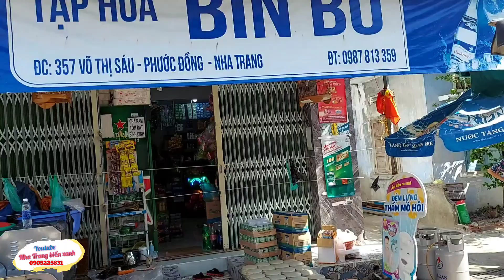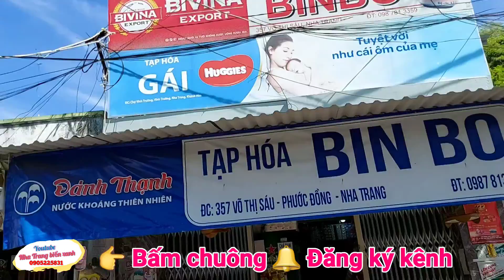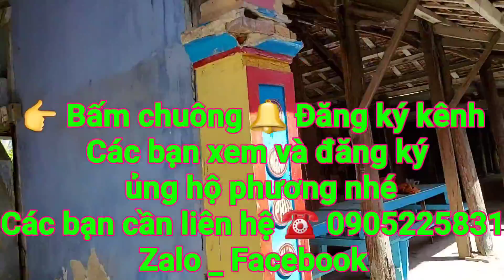Cập Nhật Tình Hình Ngày 28/9/ 2021 Đường Võ Thị Sáu _ Vĩnh Trường ( khóm Trường Thọ & Trường Hải)